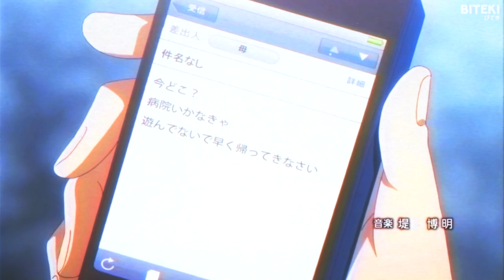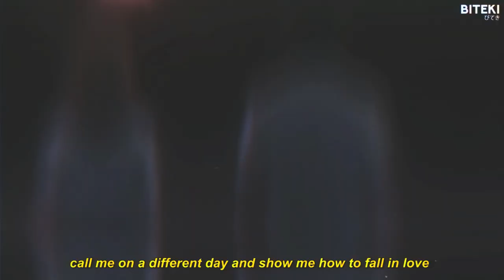Sai - Solace (Lyrics) 「AMV」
Produced by poloboy.

Anime:
Orange

Lyrics:
shadows
they move beneath me
don't you believe me?
i come apart from this sh*t
i find it hard to miss this
the sky is not the gist
you don't mind the things that i do
my way

measure us
still don't think you'll find enough
everyday i'm looking up
still don't think i'm high enough
wind em' up
she don't know my time is up
i'll show you how to die for once
something i can offer ya
what you want is not for ya
take it to a different place
ain't nothing really stopping ya
i busy with this money in my motherf*cking pocket
busy with these problems and these pills that i be popping

f*ck lies
i don't need you to know
f*ck ties
i don't need anymore
northside
i been hitting the road
two eyes got a b*tch  wanting more
this time, imma see what i won't
this time, imma feel what i don't
this time, imma reap what i sow
this time, i know

define what i wrote
confide in my hope
this mind is my space
this mind is my own

i try to be safe
i'm out of my zone
these eyes on my face comply with my soul

Torva
Kaine
SadZilla